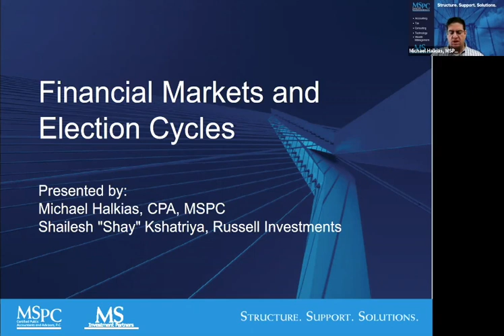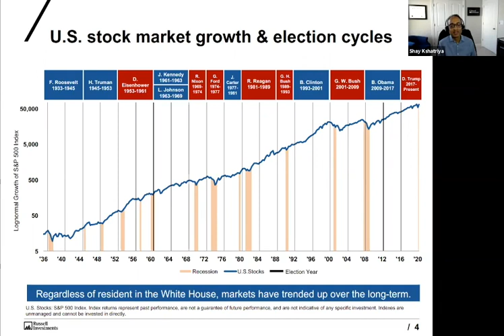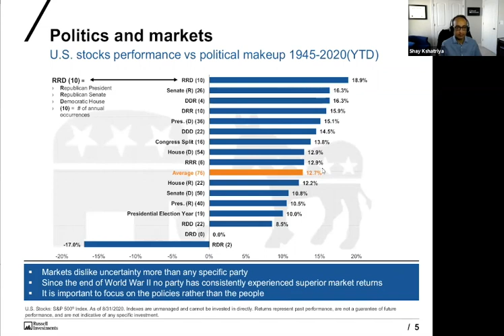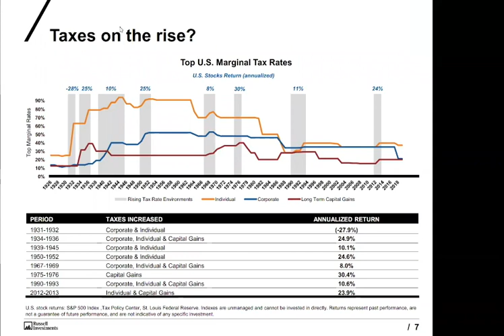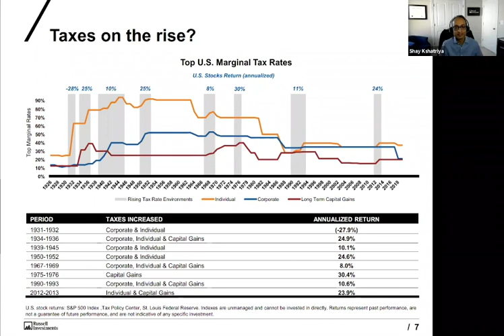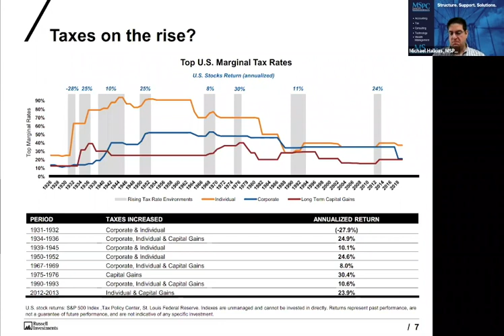Financial Markets and Election Cycles Final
Michael Halkias of MSPC interviews our guest speaker, Shailesh "Shay" Kshatriya from Russell Investments, who shares his knowledge and perspective on the current financial markets and changing opportunities. He helps contextualize recent market events against the backdrop of long-term investment objectives.